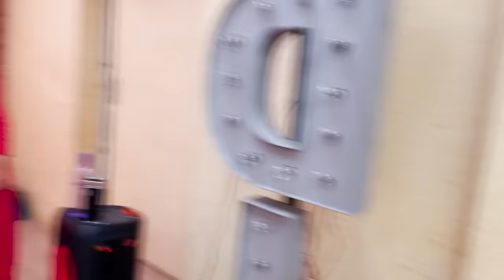Jhalak Par Mera 4th Performane | Major Injury 😣 | BTS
Hello sab, kaise hai aap,aaj ke iss vlog main dekhe kaisa gaya mera performance Jhalak par aur performance ke time pe hua ek injury. So dekhe pura vlog and comments main zaroor batana apko mera performances kaisa lag raha hai.